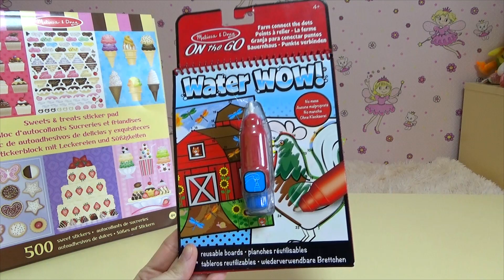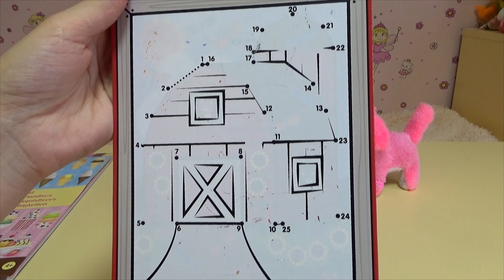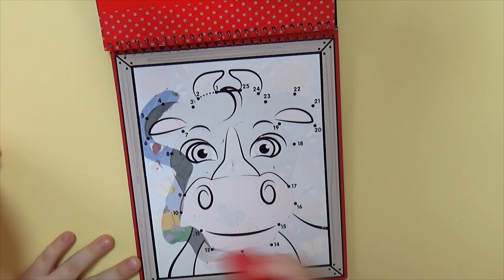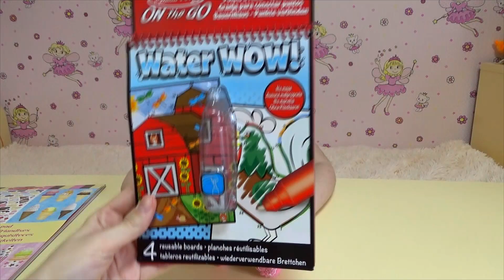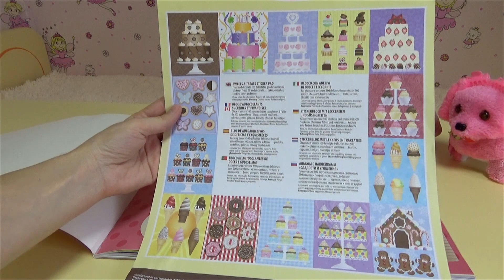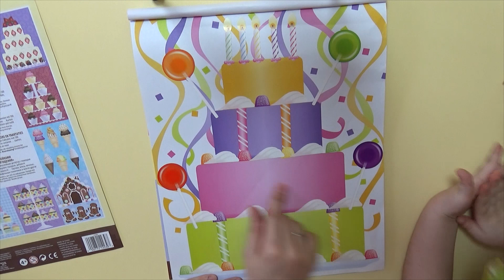Water WOW Рисуем Водой + Сладкие Наклейки Удивительные Кексики:)))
Рисуем водой - Волшебная Раскраска. Набор для рисования Melissa and Doug подходит для увлекательного досуга. Необычный маркер способен проявлять изображение,
скрывающееся на листах из набора.
Набор наклеек Удивительные кексики. 100 десертов с 500 конфетами, фруктами и разными начинками! С этими удивительными наклейками можно создать свой собственный иллюстрированный магазин выпечки и украсить кексы, мороженное, печенье, пирожные и другие сладости на 16 красочных фоновых страницах.

Will be grateful for your likes, comments and subscription!!!

Мы в VK, добавим всех!
Мы в Ok, добавим всех!